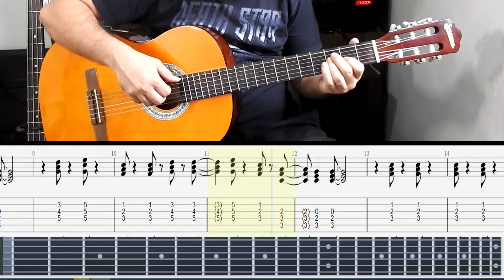Como tocar Jump - Introdução - Van Halen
Hoje vou ensinar como tocar a introdução da música Jump no violão, essa introdução é originalmente feita no violão mas por ser tão marcante resolvi fazer uma versão para violão, essa música chega no canal como homenagem prestada ao grande guitarrista Eddie Van halen que nos deixou infelizmente nos últimos dias. A música esta apresentada em forma de melodia com tablatura, partitura, braço de instrumento virtual e explicação passo a passo.
Espero que gostem e estudem para conseguir evoluir cada vez mais.

Partitura e tablatura em PDF no canal VIP do Telegram:

no Telegram tem folhas, exercícios, debates e muito material para você aprende violão

Para acessar você precisa ter o Telegram instalado em seu celular ou computador, fazer uma conta seguindo os passos do próprio aplicativo e acessar o link acima, ao entrar não esqueça de clicar em entrar no canal para usufruir de todo o material disponível.

Dúvidas, sugestões, críticas e elogios podem postar nos comentários, deixe seu like se essa aula te ajudou, compartilhe com alguém que esteja estudando música, se inscreva e ative o sininho para receber as notificações dos próximos vídeos. Responderei todos que forem possíveis, gostaria de receber mais conteúdo?

Este é um canal voltado para o ensino de violão e guitarra feito pelo Prof. Rodrigo Alencar, formado em Licenciatura em Música pela FPA e na Fundação das Artes de São Caetano do Sul (FASCS) em Guitarra. Tendo contato com o estudo de violão erudito, harmonia e improvisação, guitarra no jazz e na música brasileira, atuando também em bandas de Heavy Metal tocando diversos covers e músicas autorais, configurando assim uma considerável abrangência de estilos musicais, contando também com uma grande experiência no ensino musical, lecionando musica desde 2008 com alunos de todas as idades e níveis.